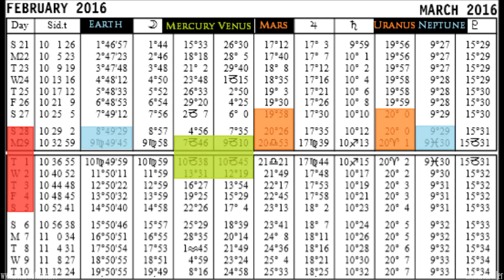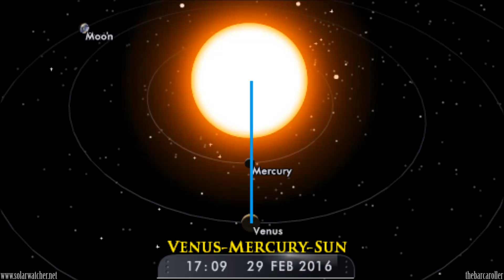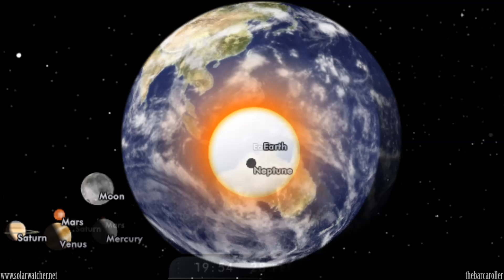Planetary Alignment Earthquake Watch | Feb 28-Mar 4, 2016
Four simultaneous planetary alignments taking place the last two days of February with One Geocentric alignment and three Heliocentric. Planetary geometry of these almost simultaneous interactions should coincide with very high levels of solar activity from February 27-29 but also the potential for significant geophysical events felt here on the Earth. Therefore a significant watch for a major earthquake from February 28 to March 4, 2016 with the forecast magnitude of this event expected (M 8.0-8.5). This event highlights subduction zone prone areas of the 'Pacific Ring Of Fire'. Alternatively if this forecast event occurs intra-plate the magnitude would be one point lower with harmonic data suggesting an area to watch would be the North Anatolian Fault in Turkey for a possible M7.0-7.5 Earthquake during this watch period.

Google Earth

M 7.9 - SOUTHWEST OF SUMATRA, INDONESIA - 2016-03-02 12:49:46 UTC